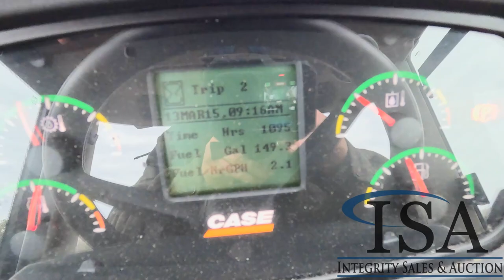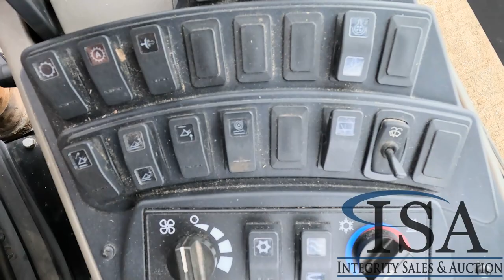33390 - 2015 Case 521F Wheel Loader Will Be Sold At Auction!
2015 Case 521F Wheel Loader Will Be Sold At Auction! for all the auction details!